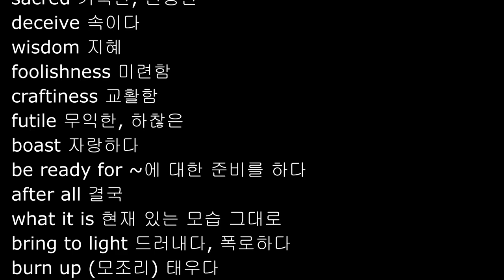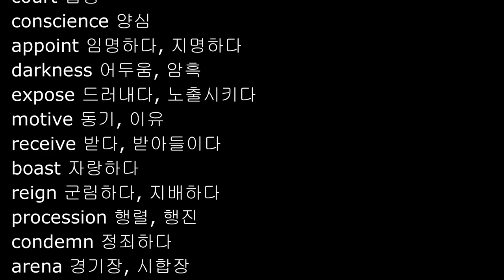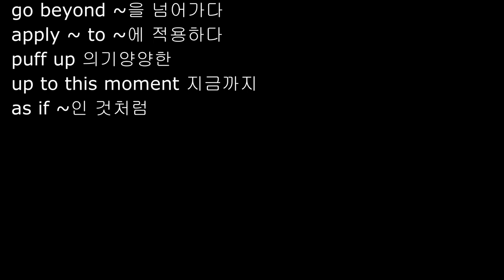고린도전서 3-4장, NIV, 성경영단어 1Corinthians 3-4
Parchments Academy
2 Timothy 4:13, NIV